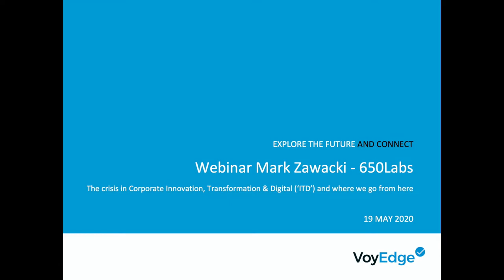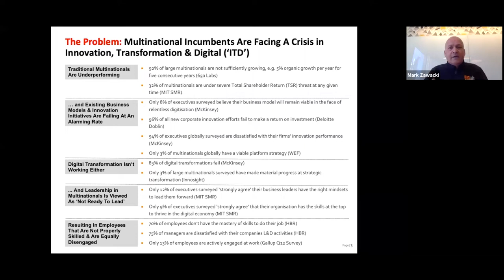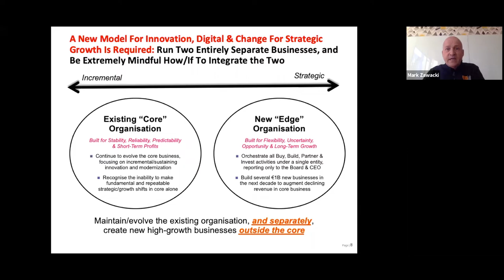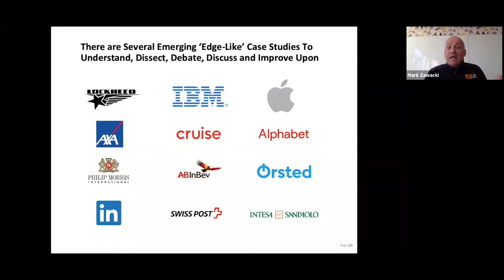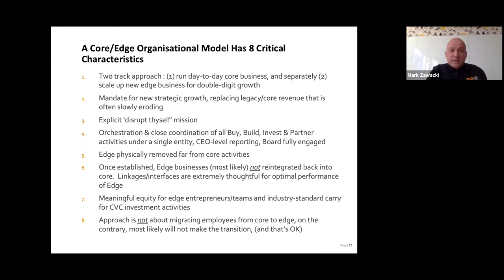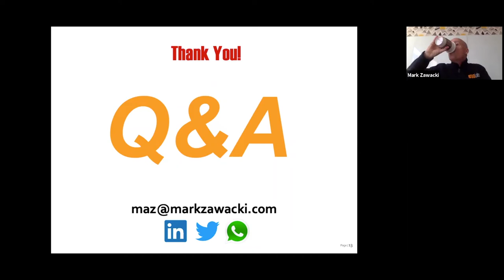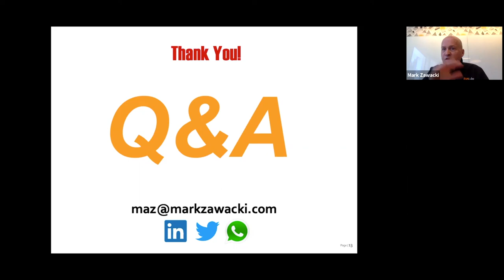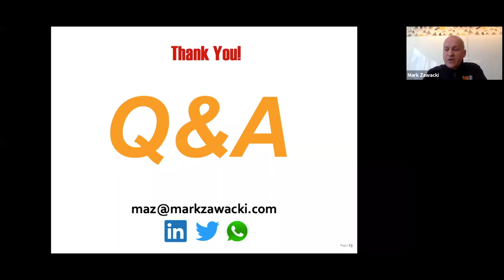VoyEdge webinar about innovation with strategist Mark Zawacki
VoyEdge webinar with Silicon Valley strategist Mark Zawacki on the crisis in Corporate Innovation, Transformation & Digital and where to go from here